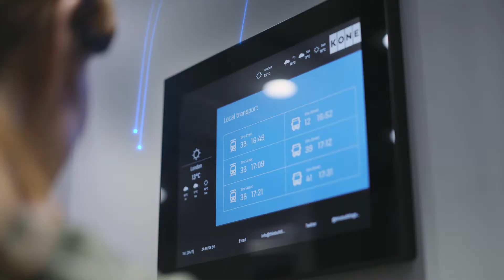KONE DX Class Elevators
Introducing Australia and New Zealand’s first elevator series to feature built-in connectivity as standard. KONE DX Class elevators bring a new user experience to life through a combination of design, technology, new materials, apps and services.